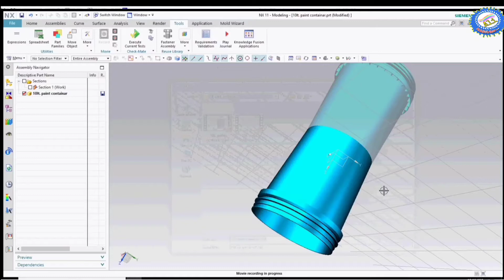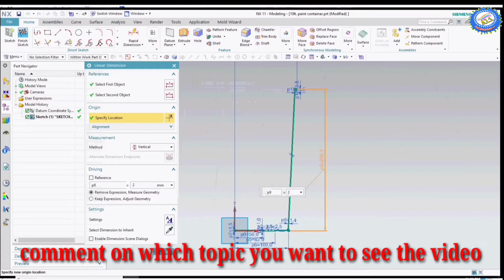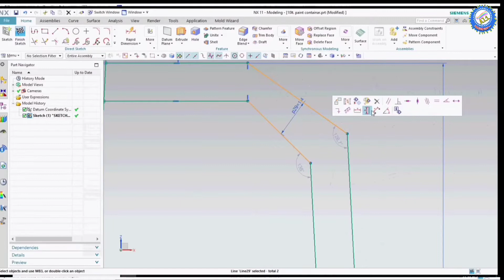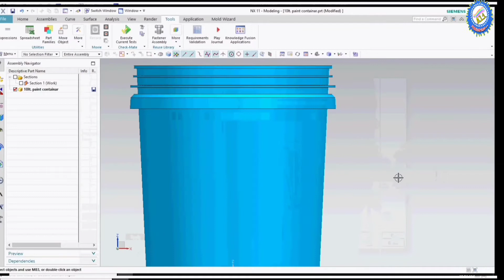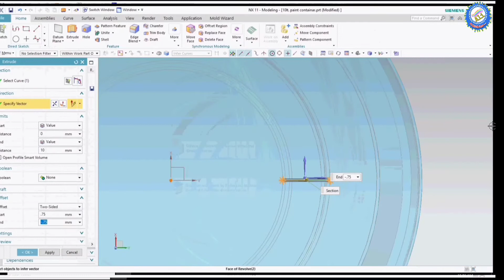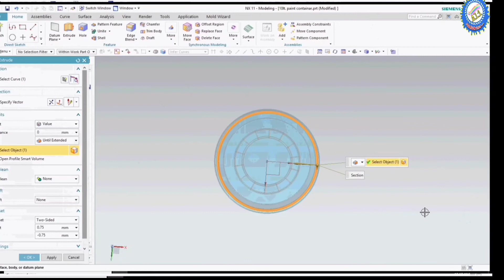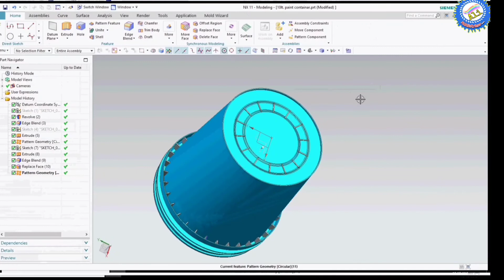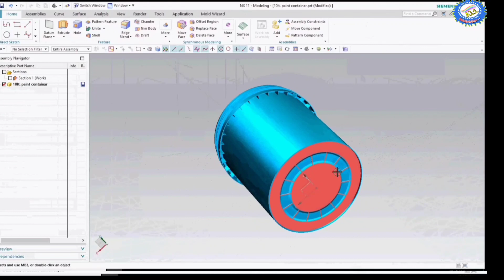Paint Container Nx Products design || Revolve || Extrude || Rib Draft || Nx Design Tech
For more updates check out our YouTube channel Nx Design Tech..